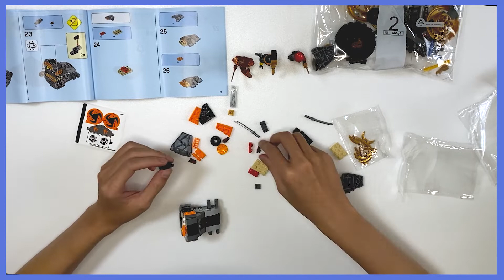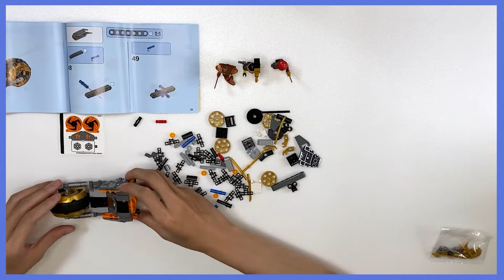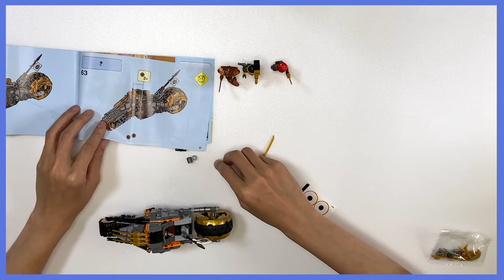【BLUCE GO LEGO】 EP7 Comes the Ninjago~Unboxing LEGO 70672 Cole's Dirk Bike 旋風忍者來襲~開箱樂高70672(Eng cc)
歡迎來到 BLUCE  GO LEGO
這集是要開箱樂高70672
旋風忍者Cole的越野車
組裝並展示成品

Welcome to BLUCE GO LEGO.
EP7 will unbox the LEGO 70672.
Ninjago Cole' Dirk Bike
Build & Demo the goods

別忘記開鈴鐺~~~開起來~~~

Time Code
0:05 開箱 (Unboxing)
0:44 組裝 (Build)
6:03 展示 (Show the goods)
6:25 結語 (Ending)

相關資訊參考網路相關資訊
若有侵犯到版權煩請告知